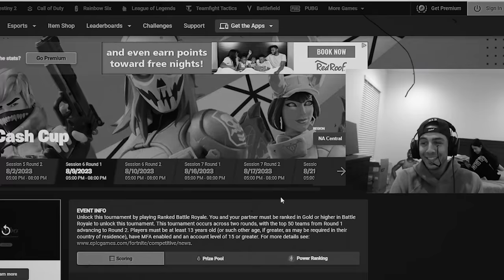QUALIFIED FOR FNCS COPENHAGEN 😈 (Fortnite Montage)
USE CODE: BUCKE
# epicpartner # ad

Most swear words were cut out of the video to make it more acceptable to people of all ages. Keep in mind that although the swear words were beeped, some situations may still remain PG-13.